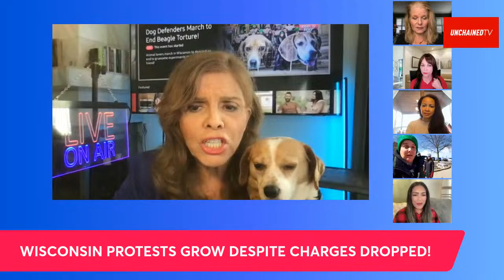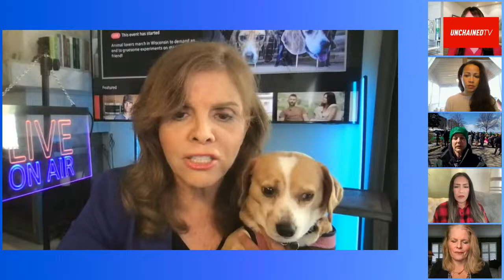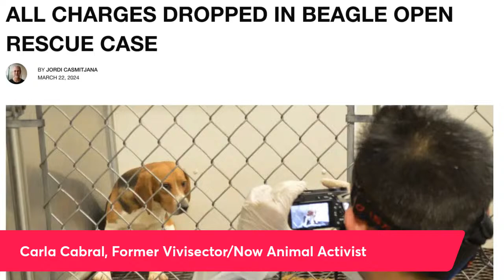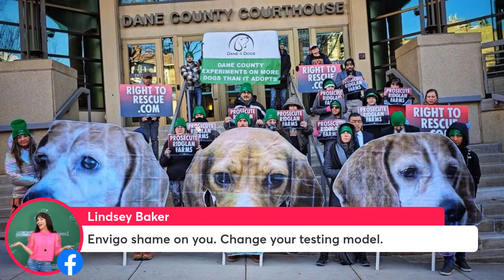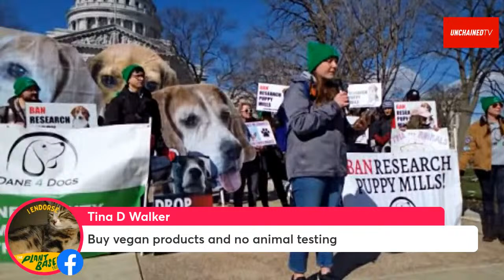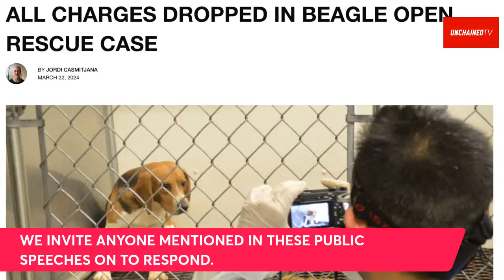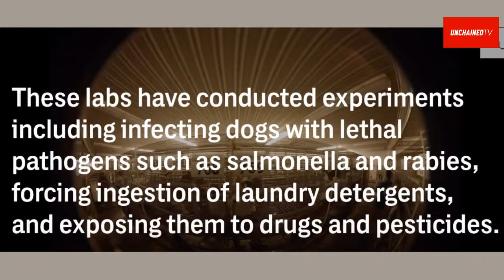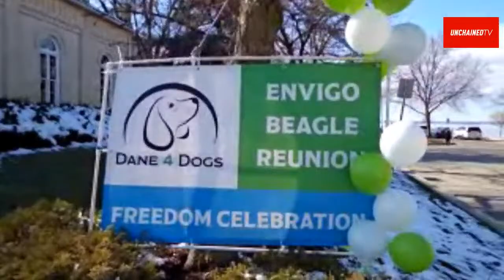Dog Defenders March to End Beagle Torture!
UnchainedTV is LIVE in Wisconsin for the Dog Defenders March, as Direct Action Everywhere leads week-long protests by hundreds of animal lovers demanding an end to breeding beagles for gruesome and deadly laboratory experiments! 3 activists, included famed Open Rescue leader/attorney Wayne Hsiung, were about to go on trial for rescuing 3 beagles from a massive Wisconsin breeding facility! But, the charges were suddenly dropped right before the trial was set to start! Activists who’d gathered for the trial have remained in Wisconsin protesting daily, demanding the DA prosecute the facility, alleging animal cruelty. We invite the facility on at any time to respond to the allegations. Now, reporter on the scene Carla Cabral joins Jane Velez-Mitchell, Lindsey Baker, Paige Parsons Roach and Michelle Celestino, plus Animal Alliance Network’s Ellen Dent for this special UnchainedTV LIVE coverage of these historic demonstrations!